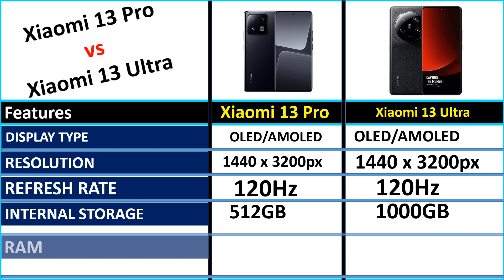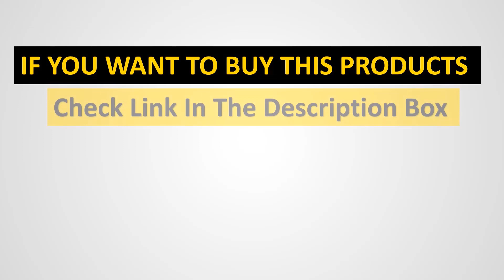✅Xiaomi 13 Pro vs Xiaomi 13 Ultra ⚡ Full Comparison - ⚡ Which One Is Better Option ! 🔥🔥🔥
📌Product Link📌:
1. Xiaomi 13 Pro

2. Xiaomi 13 Ultra